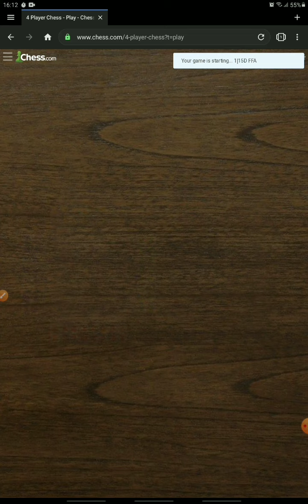chơi cờ 4 người 4